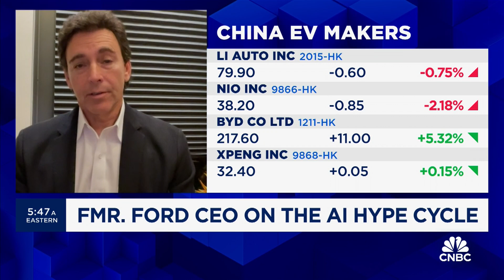Former Ford CEO on how AI will be integrated into the auto industry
Mark Fields, Former Ford President and CEO, discusses how AI will impact the auto industry in the coming years.